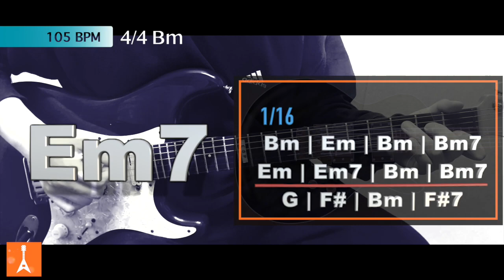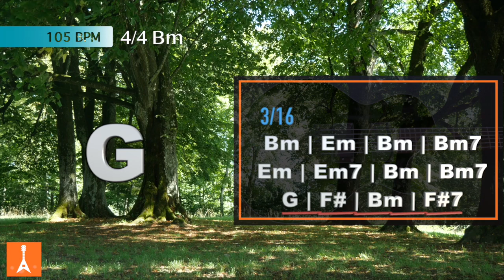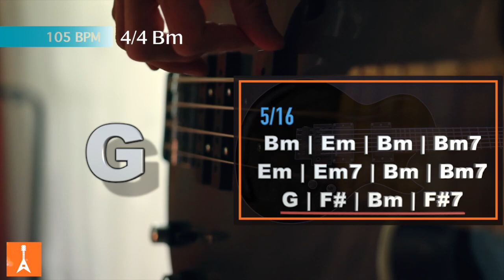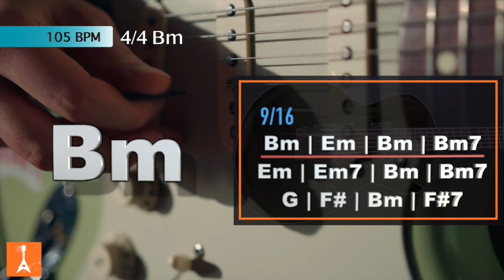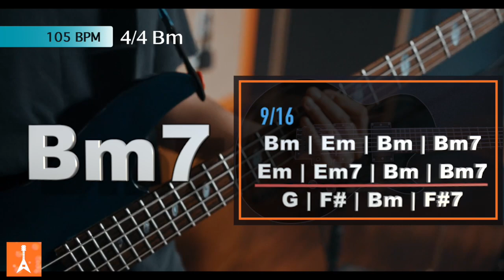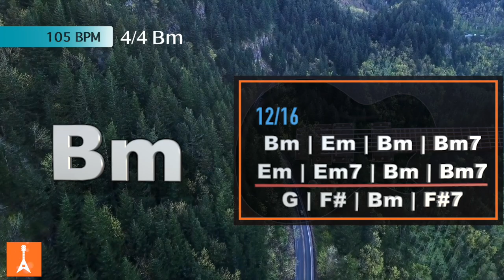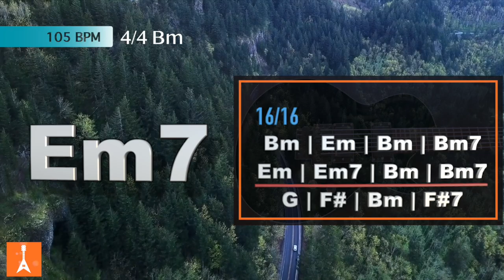101 Hard Blues Rock Guitar Backing Track in Bm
101 Hard Blues Rock Guitar Backing Track in Bm